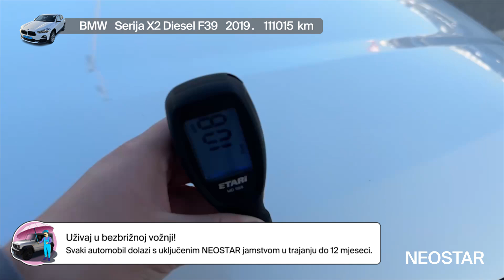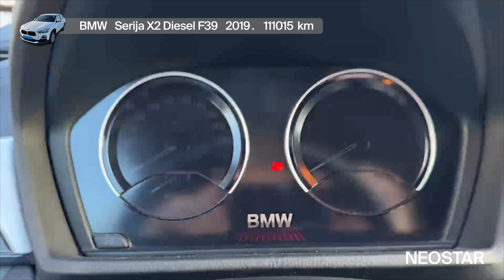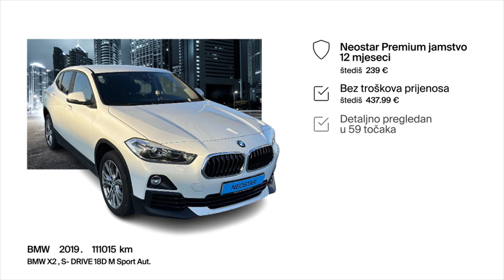Uz ovaj automobil, možeš voziti svoje snove - BMW - Serija X2 Diesel F39 - 56398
Zanima te ovaj autombil? Pronađi ga na